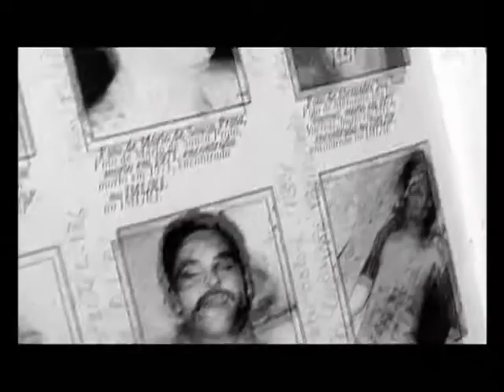Vlado - 30 Anos Depois (Vlado: Thirty Years Later. Offical Documentary Trailer)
My positions in this documentary were camera assistant and sound.